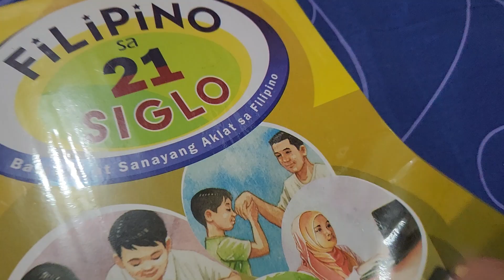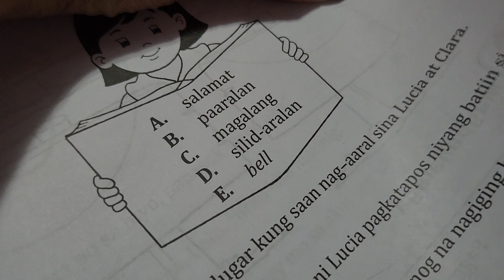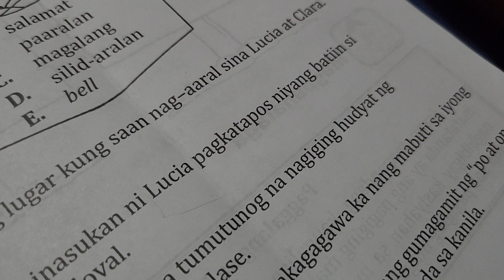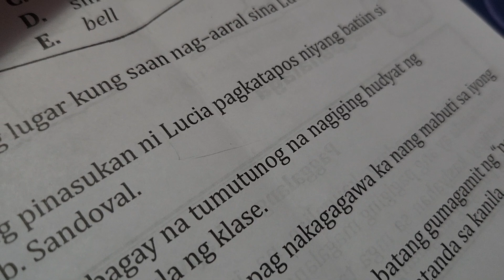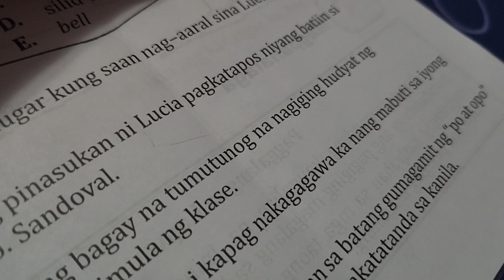🇵🇭Teo Learning Tagalog Already! 4th Day of School!😱😂September 2023